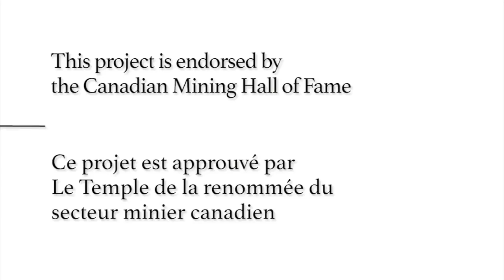Oral Histories - Gerry Heffernan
Gerald Heffernan is a trained metallurgist from the University of Toronto. Born in 1919, Heffernan grew up in the Great Depression and served during WWII as an engineer. Having developed a business sense at an early age, Heffernan became quite successful in the steel industry. Today, he is known as the father of the electric-arc furnace mini-mill, having established a steelmaking empire across Canada and the United States. His pioneering efforts have not only made steelmaking more cost effective but by using recycled scrap steel as well as replacing standard blast furnaces, has improved its sustainability. Hear what he has to say about managing a mill.